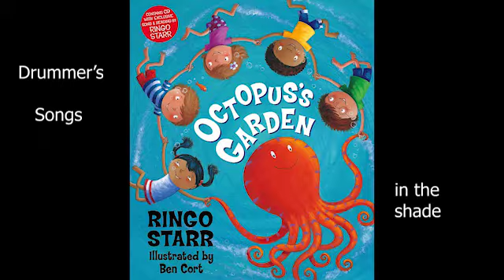Ringo Starr is Memetically in Your Brain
a true story (the music isn't mine)